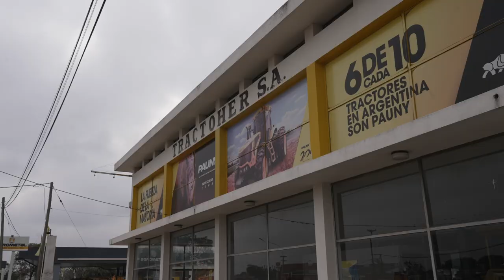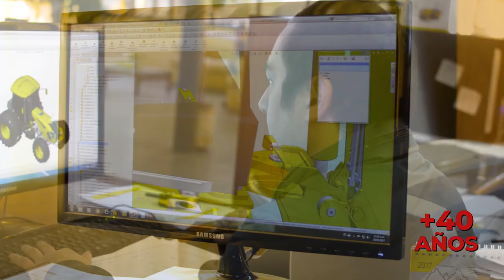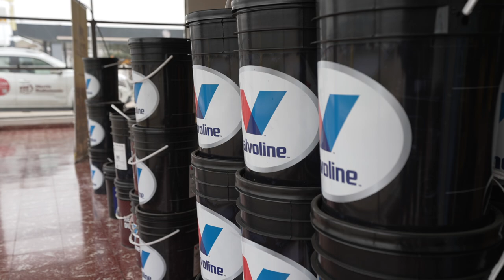En Ruta 11, Tractoher S.A. ofrece la mejor tecnología de Pauny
Desde la concesionaria oficial de Pauny hablaron de sus expectativas por la Expo Rural San Justo 2024.